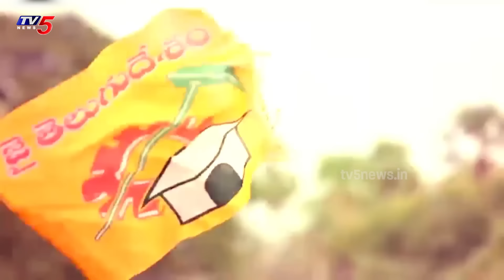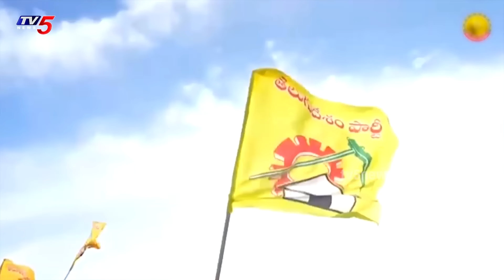Yellow Singam | TDP NEW SONG 2024 | Chandrababu | Nalgonda Gaddar Narsanna | TV5 News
గర్జించిన చంద్రన్న.. | TDP Yellow Singam  NEW SONG 2024 | CHANDRABABU | Nalgonda Gaddar Narsanna | TV5 News